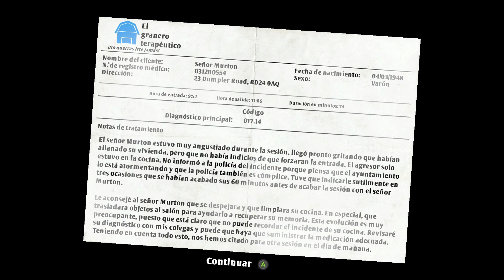Logro Express | Quieres Mermelada En I AM Bread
Hoy Domingo para el LogroExpress en IamBread haremos QuieresMermelada, este juego es FreePlayDays de este fin de semana.